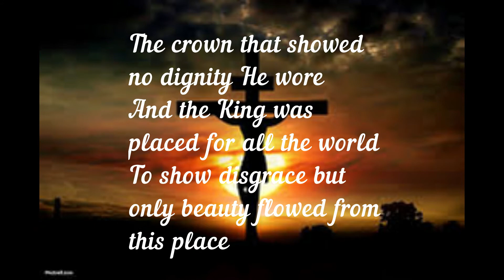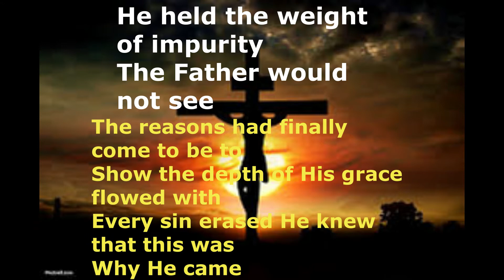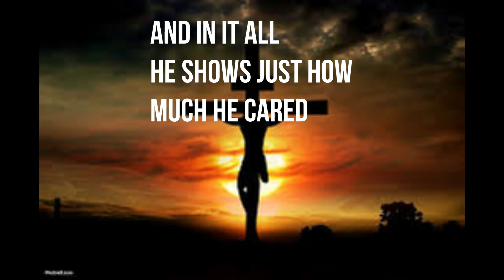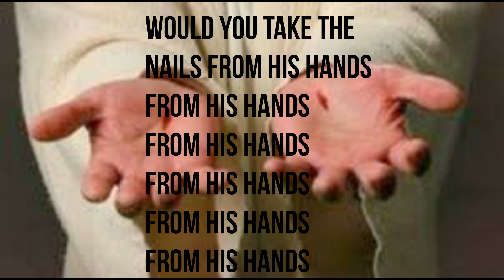This Man-Jeremy Camp (Lyrics)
This is my lyric video for "This Man" by Jeremy Camp. Enjoy!:)